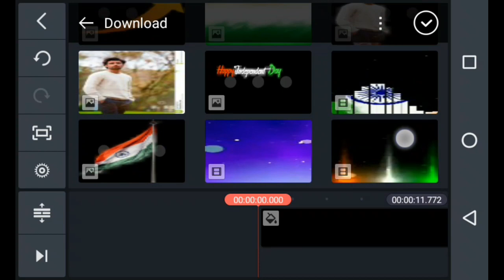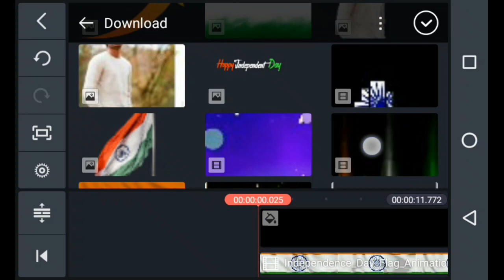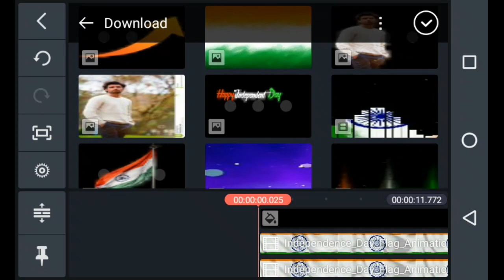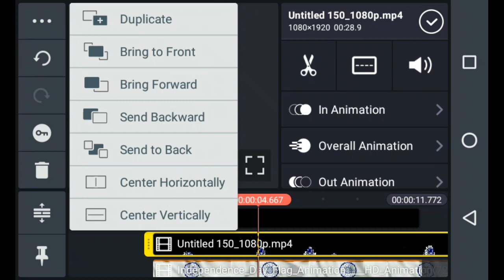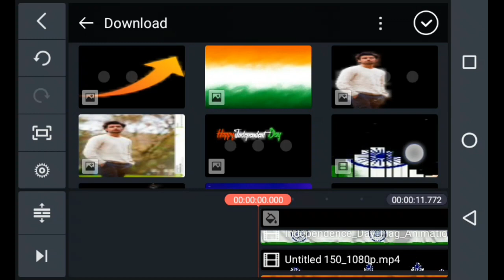how to make new happy independence day status video indian army boys & girls attitude 15th august ,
Hi! I’m [Ajay Saha]. On my channel, you will find video editing topics . I love video editing and sharing my experiences with you.

ajaysaha606

😊Keep support
💝keep love